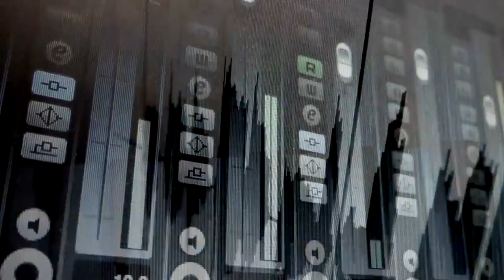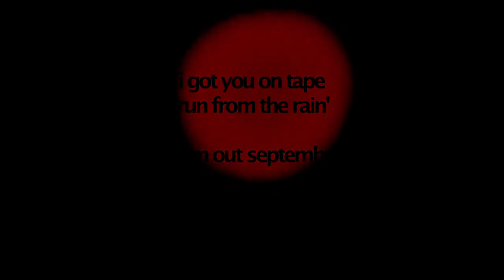I got you on tape - Run from the rain